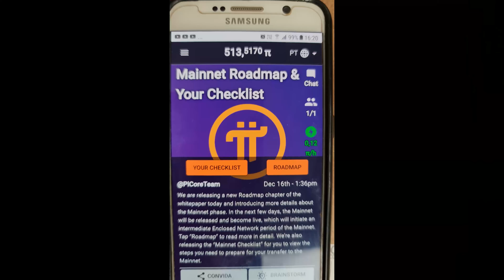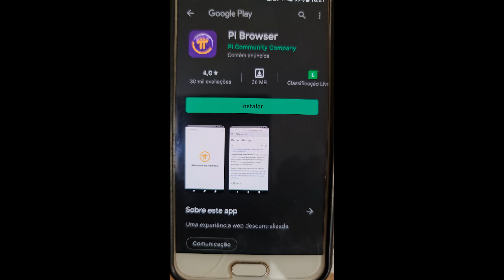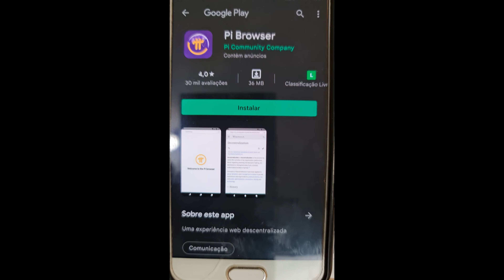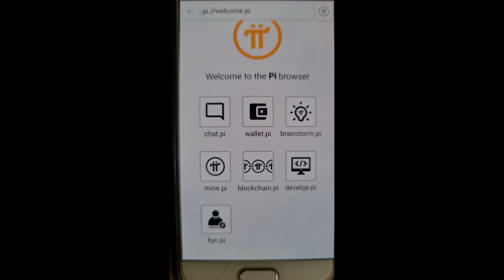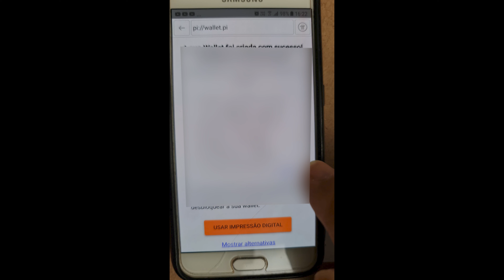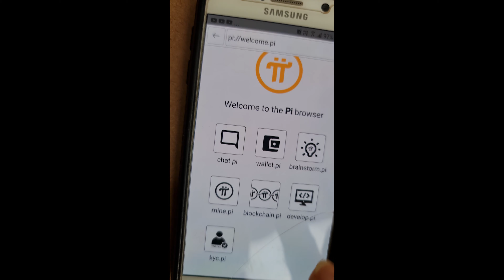PI NETWORK: Configurando seu BROWSER (PASSO A PASSO) dá pra fazer KYC por lá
e use o meu nome de usuário marcospierry, assim mesmo, tudo junto como o seu código de convite.